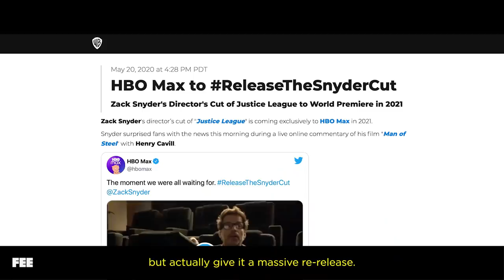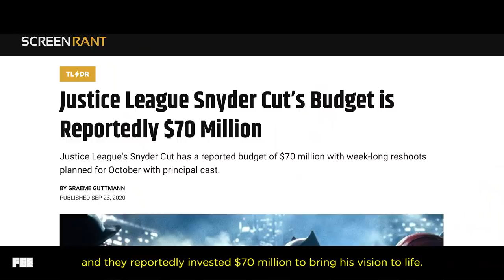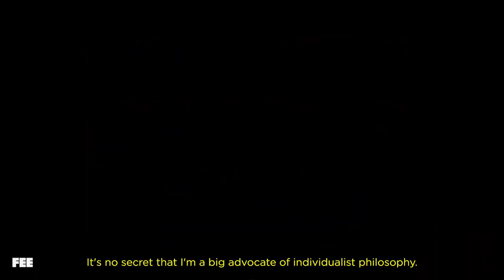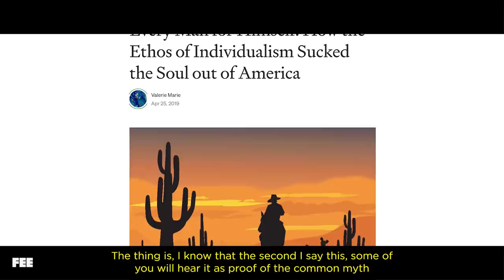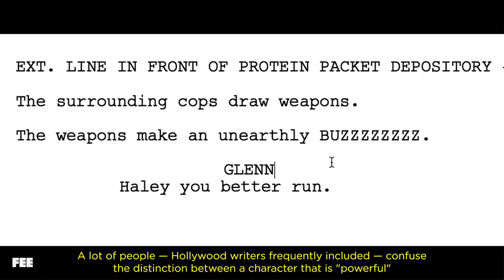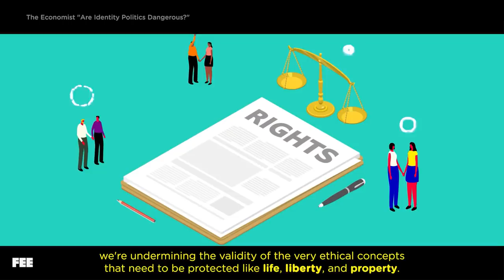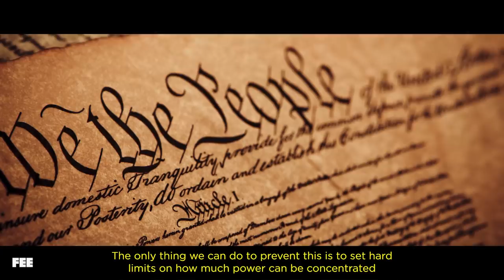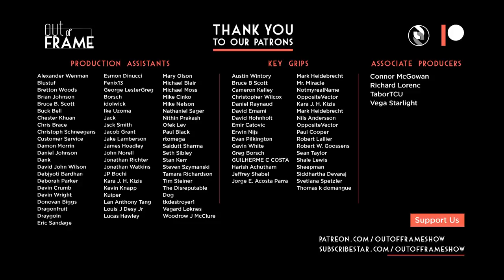The Philosophy of Zack Snyder's Justice League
DESCRIPTION:

Zack Snyder's Justice League is not only a much better film than the original, it also features several scenes and character arcs that allow us to explore major concepts of individualist philosophy.

So today on Out of Frame, we're going to review the film and then dive into a bunch of important themes such as what Individualism is (and isn't); how to understand moral rights and why not everything people claim is their "right" actually is; why ethical principles need to be universally applied; and why Individualism is not only not anti-social (as it is often mistakenly described) but actually the basis for meaningful social interaction... including heroism.
CREDITS:
Written and Produced by Sean W. Malone
with support from Tyler Brandt, Matt Hampton, and Matt Tabor